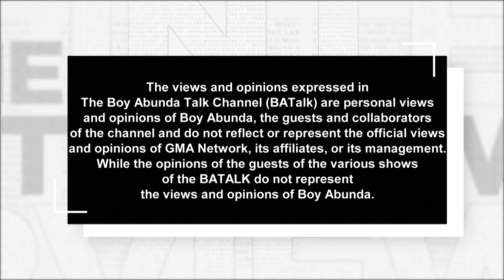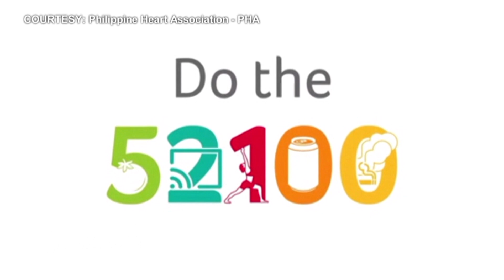The Interviewer Presents Dr. Luigi Segundo & Dr. Rucci Cruz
The Interviewer Presents

Dr. Luigi Segundo
- Board member and Chairman of Advocacy, Philippine Heart Association
Dr. Rucci Cruz
- Chair Advocacy and Emerging Therapies Committee, National Heart Failure Network